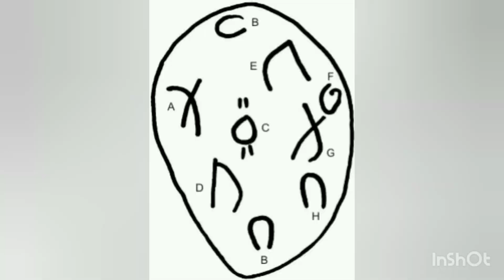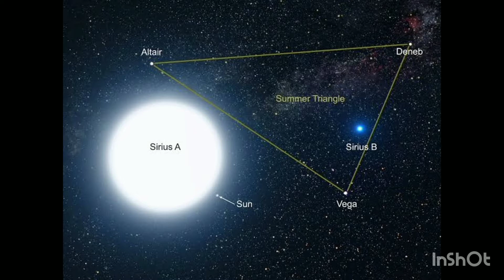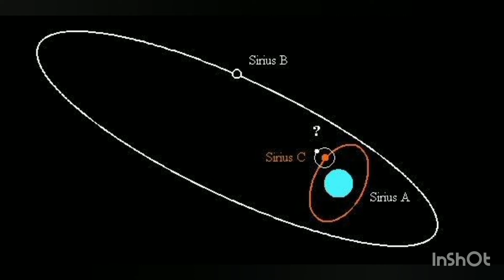The Dogons And The Sirius Mystery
Exploring the story of Dogons tribe of Africa  and the amazing knowledge they possessed about Sirius star system.

The facts they knew thousands of years back were proven correct with aid of telescopes like the Hubble and other observations.
Explore the mystery , their traditions of Dogons related to Sirius.

Pic credit :
en.Wikipedia.org